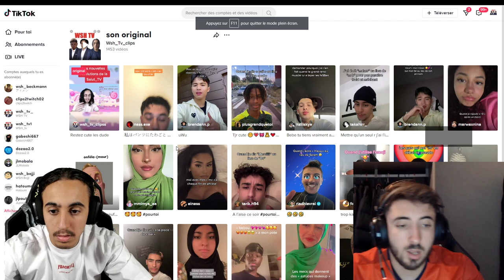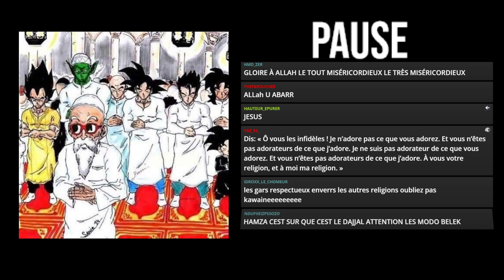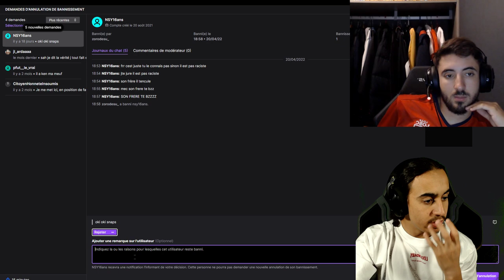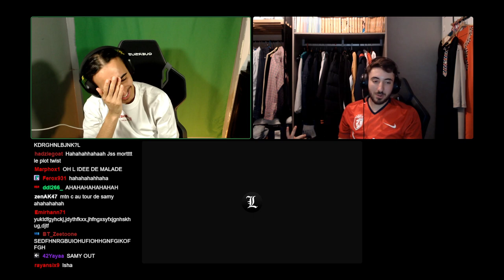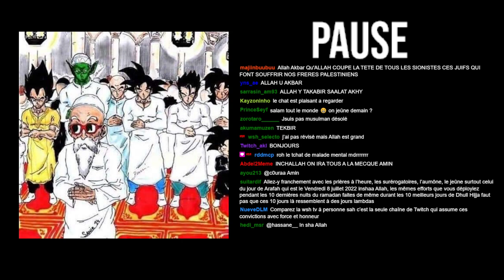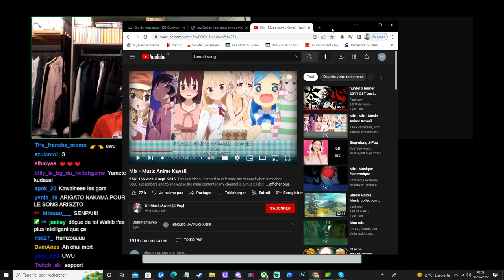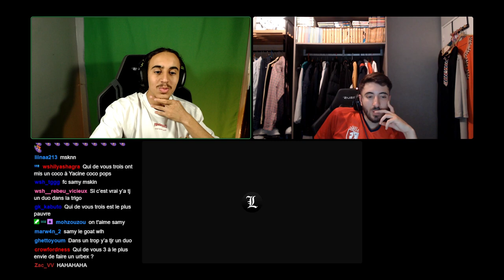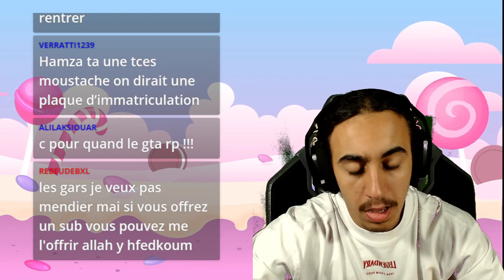Tribunal des bannis ? Ft. Wabib Samy et un faux PFUT#32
Ce soir nouvelle rediff à upload